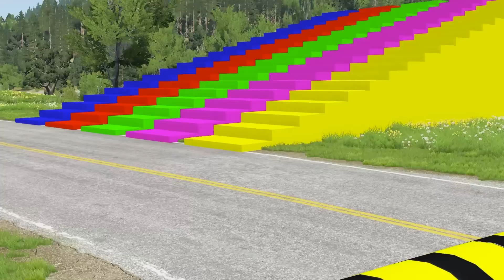Double Flatbed Trailer Truck vs Speedbumps | Train vs Cars | Tractor vs Train | BeamNG.Drive #28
👋Hello everyone!